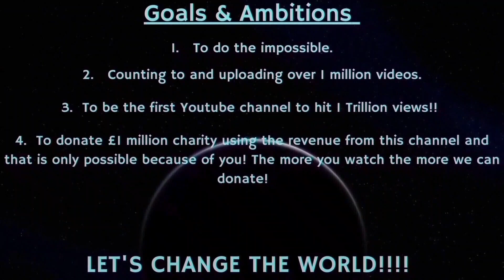Counting to ONE MILLION!!, This is Number 88,003